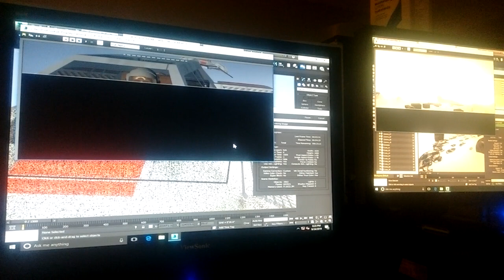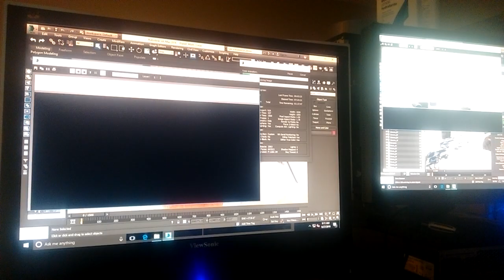Three 3D Renders on Dedicated Machines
I had a little render farm going with several machines and 3 dedicated screens.  The best part was I could work on my own computer and come check on these periodically.  Piecing it together.  Renders take many hours, so a dedicated machine is required ... This is at the Reserve in Alberta Canada...